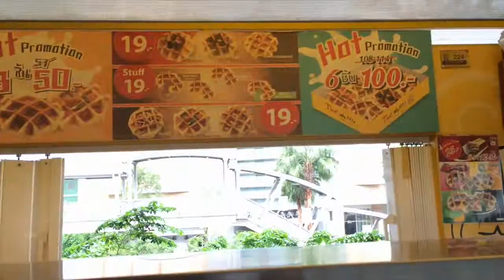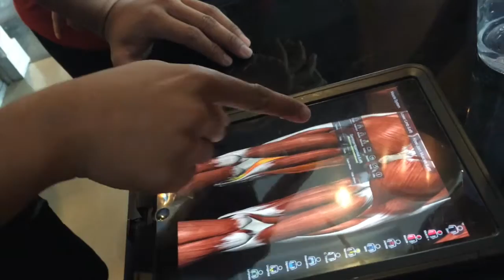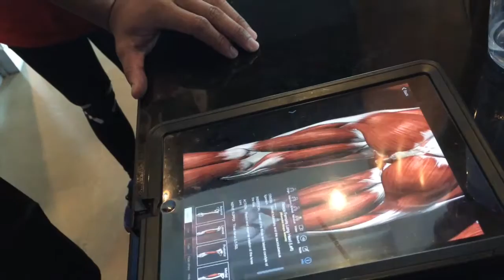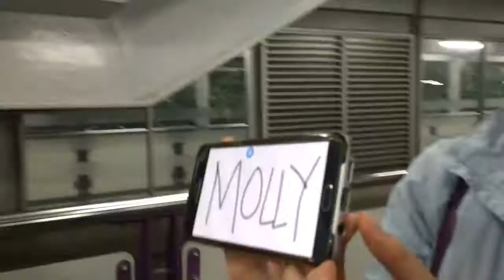BALL IS LIFE?? | vlog#7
Basketball talk, lectures, muscles, and body combat